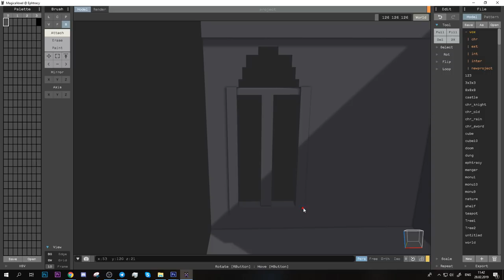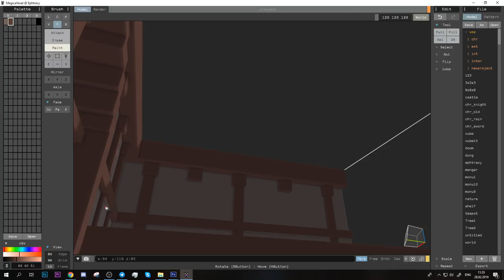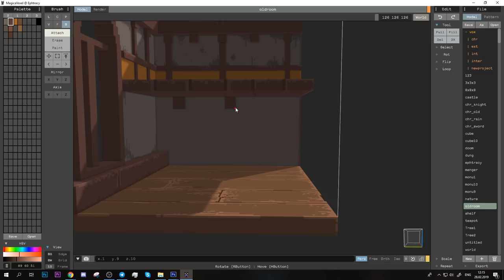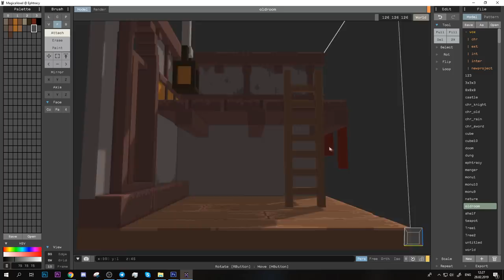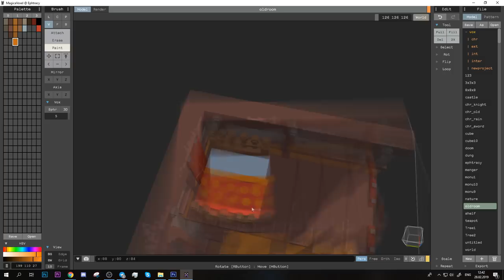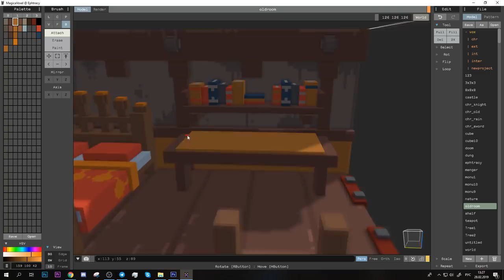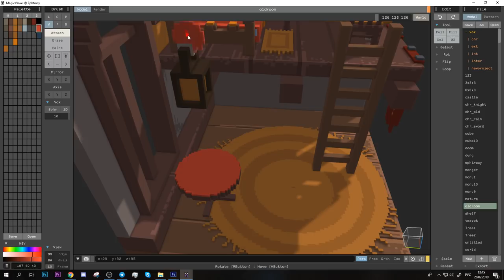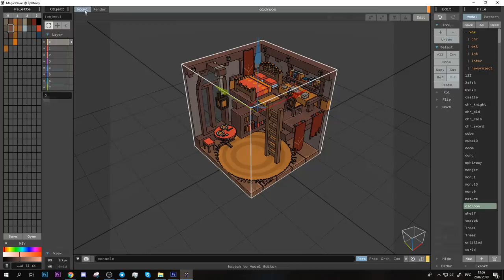Isometric voxel room in MagicaVoxel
My voxel models in UnityAssetStore

2 ABOVE ZERO
Continuum
Limosine
ForeverBelieve